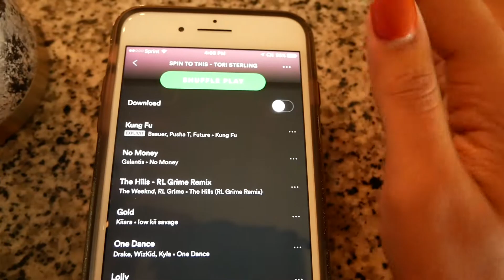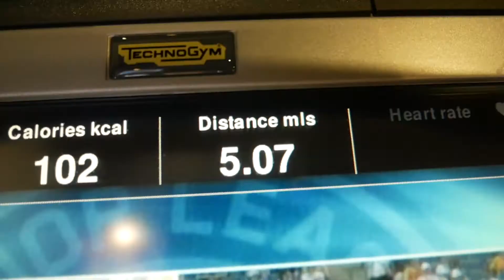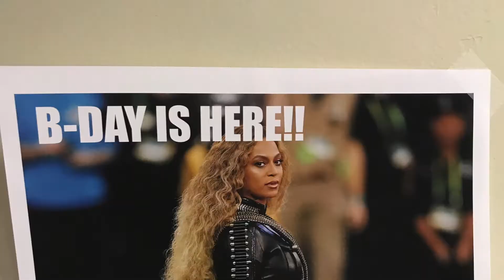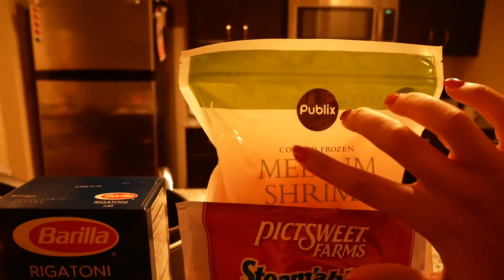COLLEGE MEAL PREP WITH ME // VLOG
In this video I take you guys along with me while I go to the gym and meal prep for the week!
*** OPEN ME***

Track: TIIMO - The Days
Track: Morning Sun
Artist: Nikolai Heidlas

I like to do mostly beauty, fashion, and lifestyle videos! I am super duper passionate about the content I post!

I hope you have an amazing, fantastic, wonderful, beautiful, blessed by God and unicorns day and week and life!
xoxo, Sus